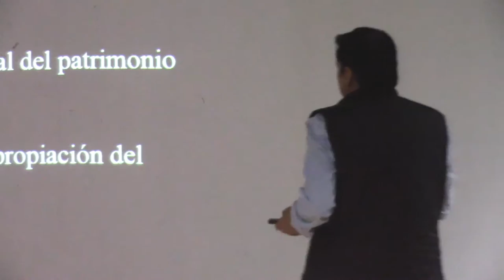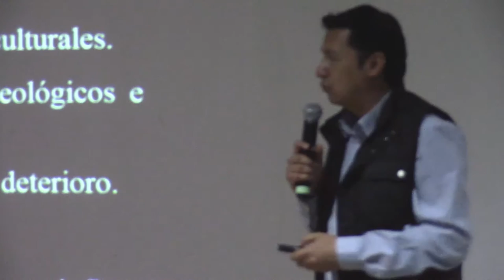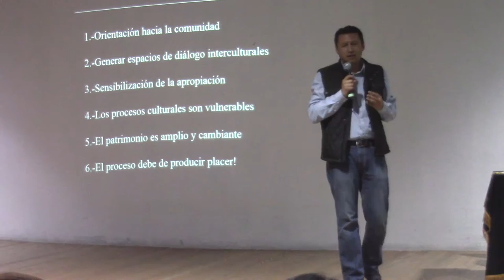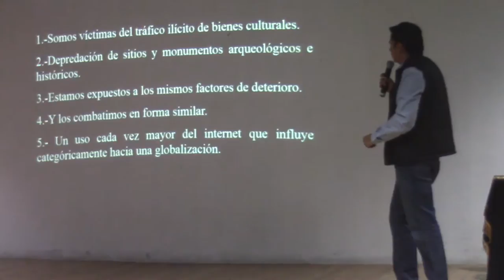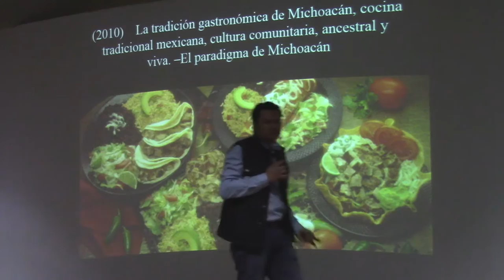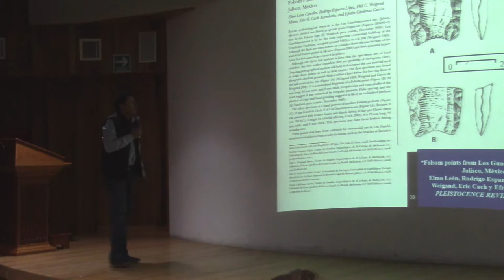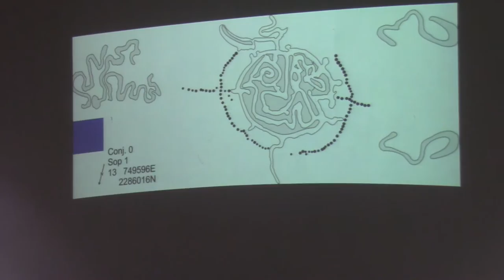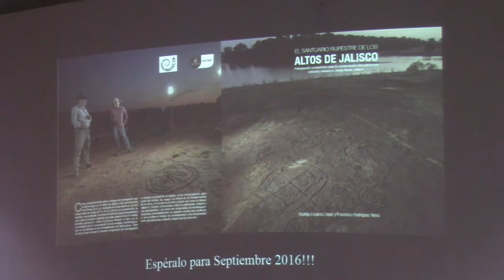Conferencia completa Dr. Juan Rodrigo Esparza López